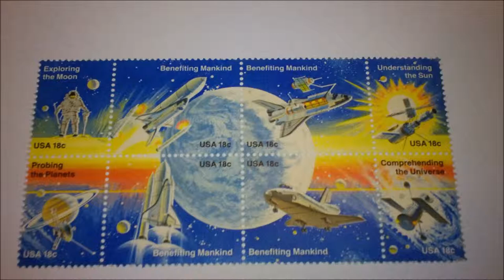►Rare Mint United States Postal Stamps Benefiting Mankind 18 Cent Stamp Sheet 1981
STAMP NAME: - Benefiting Mankind
DATE OF RELEASE: 1981
LOCATION: Kennedy Space Center, Florida
CONDITION: excellent, mint never hinged
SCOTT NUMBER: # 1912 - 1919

This is a 1981 sheet of 48 unused 18 cent vintage postage stamps that commemorates the achievements in space. These stamps were issued on May 21st, 1981 at Kennedy Space Center, Florida.
The stamps are in a block of 8 format, totaling 48 stamps. Each stamp depicts various space exploration images. Four large stamps make up a center "main" picture and each corner holds a smaller stamp.

The four large stamps show the US Space Shuttle in different modes of operation. The main theme involves the first actual "in space" flights of the space shuttle while also paying tribute to 20 yeas of manned U.S. Space Exploration.

The smaller stamps honor the efforts of those that took part in the Moonwalk, Skylab, and the Pioneer space missions.

Rare Mint Condition